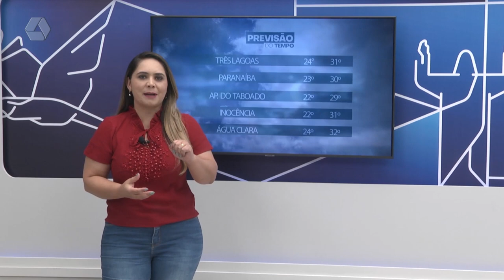Veja a previsão do tempo e cuidados com a pele neste calorão